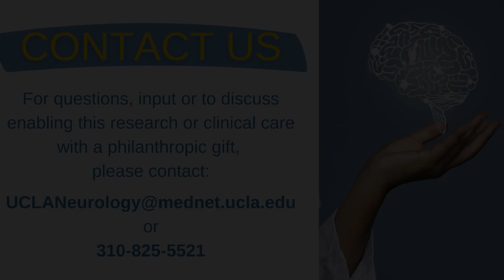Brain Repair Research: The S. Thomas Carmichael Lab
UCLA Neurology is known for its state-of-the-art research labs. Here faculty, graduate students, and postdoctoral fellows work together to develop groundbreaking research methods and treatments for a wide variety of neurological diseases. In this episode of our lab profiles, we highlight the work of Dr. S. Thomas Carmichael, the Frances Stark Chair of Neurology at the UCLA David Geffen School of Medicine.

Dr. Carmichael's lab studies neuronal repair after stroke, and in certain kinds of dementia, such as vascular dementia. The lab is studying how the brain can form new connections after stroke and in dementia, how the support cells, the glia, respond to stroke and other injuries, and how they might stimulate those for repair.